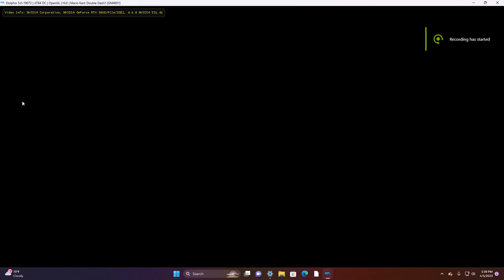Dolphin emulator Mario Kart Double Dash (50 CC) Let's play part 1 computer mushroom cup